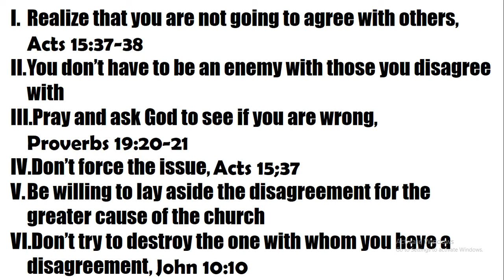1 Corinthians 1:10-11; 12:23-25, That There Should Be No Schism In The Body